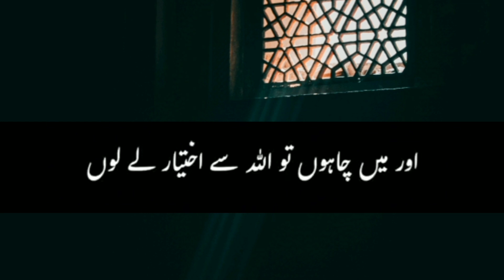Nabi Pak ﷺ Ny Farmaya|Jannat|Peer Ajmal Raza Qadri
Nabi Pak ﷺ Ny Farmaya |Baghair Hesab ky Jannat main Dakhil#islamicvideo

Allah
Muhammad
Soul of Islam
Islam
Quran
Muslim
Religion
Deen
Islamic
Hadeessharif
 hadees Mubark
Trending
Motivational
Emotional
Bayan
Madina
Makkah
Jannat
Qabar
Prophet
Mufti Menk
Madni channel
Emotional status
WhatsApp status
Sheikh Imran Hosein
Imran Hosein
Black Screen
Status